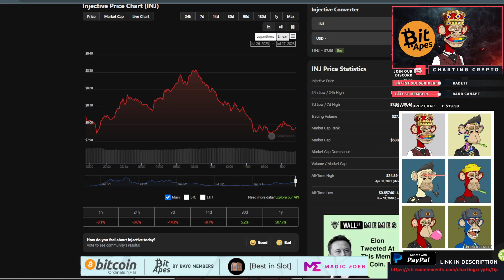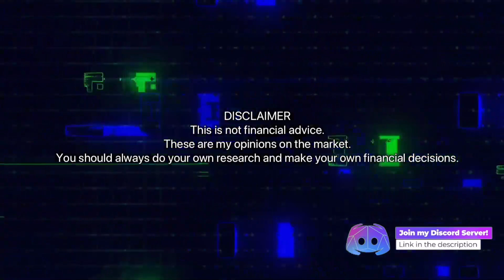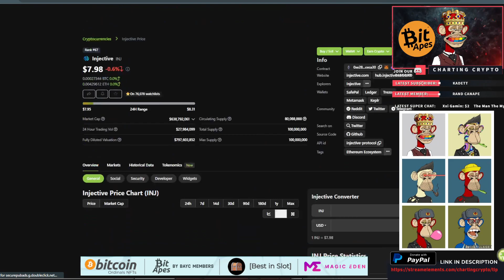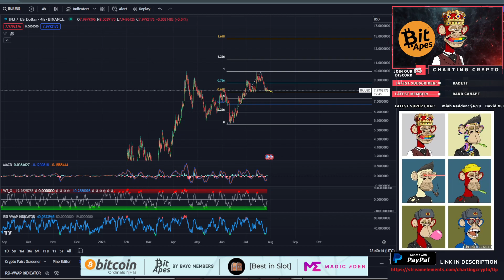Injective - INJ Crypto Technical Analysis & Price Prediction July 2023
Injective - INJ  Crypto Price Prediction and Technical Analysis July 2023